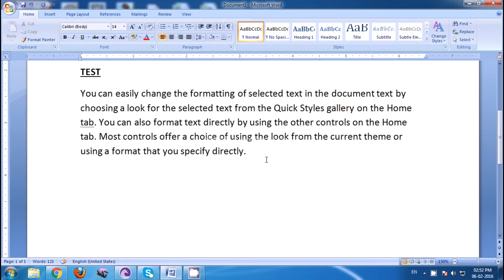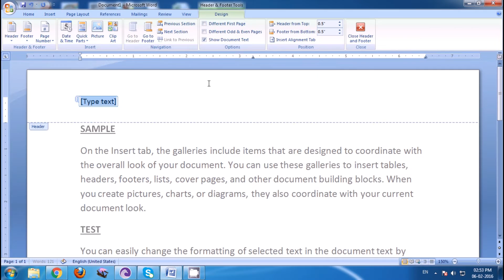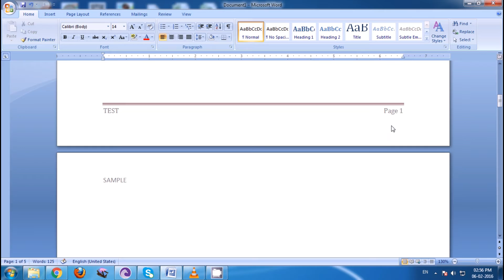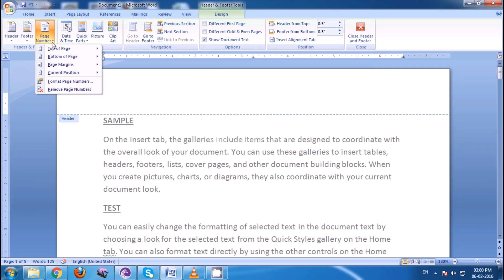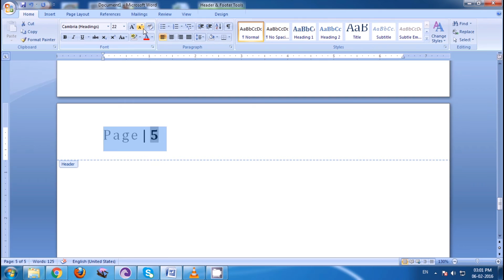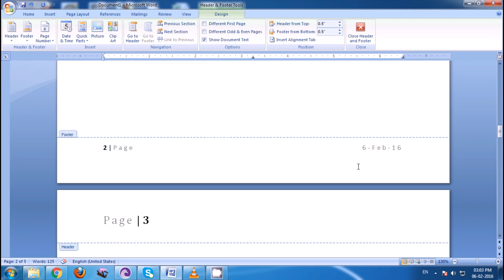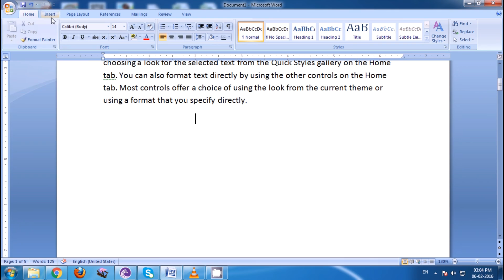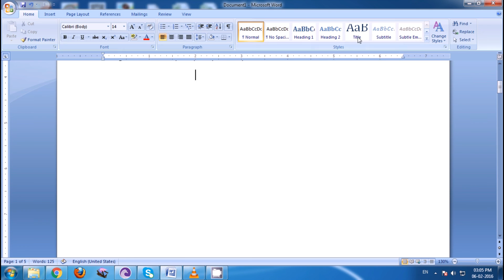How to Insert Header, Footer, Page Number, Date and Time in Ms Word 2007 in Bengali (বাংলা)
How to Insert Header, Footer, Page Number, Date and Time and Remove in Microsoft Office Word 2007 in Bengali (বাংলা)